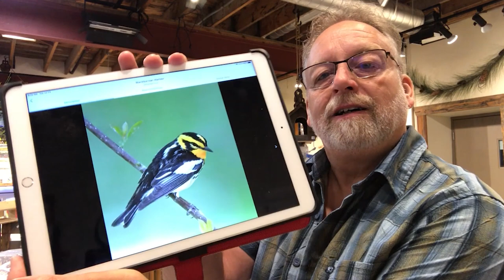Why We Love Warblers (and you should too!)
When it comes to our backyard birds, honestly speaking, we love each and every one of our feathered friends and truly enjoy viewing and interacting with species of all kinds.

That said, we do have an extremely special place reserved in our hearts for our tiny (and busy) warblers.

These small birds are so diverse that they have actually been divided into two distinct categories; Old World Warblers and New World Warblers. Just as their titles suggest, the New World Warblers are the species we are accustomed to seeing here throughout North America while their counterparts exist in Europe, Asia and the South Pacific portions of the globe.

With well over 100 different New World species to choose from here in North America, there is no shortage of opportunities to interact with these fascinating birds and if you ask us, you’d be hard-pressed to find another group as interesting.

But what is it that makes these birds so special…so unique?  Well, there’s plenty!

With this in mind, watch as Bob breaks down some common warbler characteristics that make them so special to us here at Gilligallou.

For more information about birding and warblers, be sure to check us out